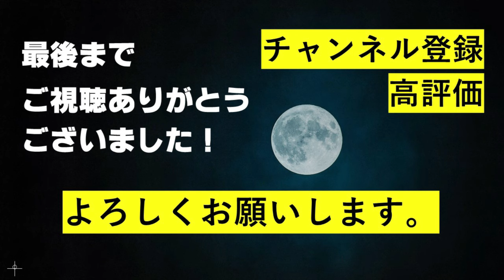【NEXZ】デビューコンセプトが大優勝すぎる！ビジュ爆発しています…/TEASER IMAGE 2感想【넥스지】【Ride the Vibe】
今回は、NEXZのデビューがいよいよ決定したということで、Ride the VibeのTEASER IMAGE 2の感想について語ります！

【お茶会TV公式グッズショップがオープンしました！】